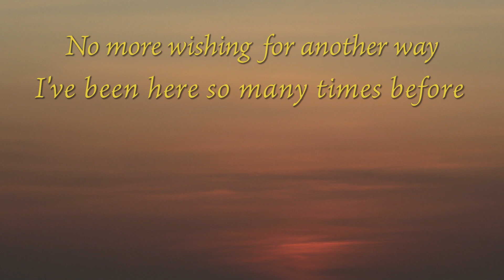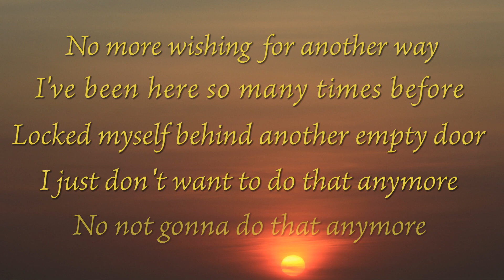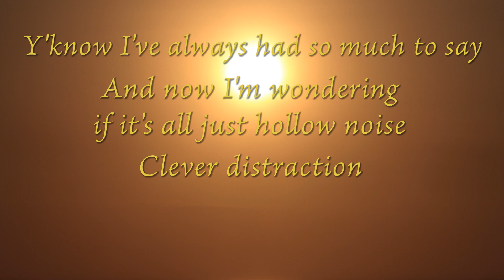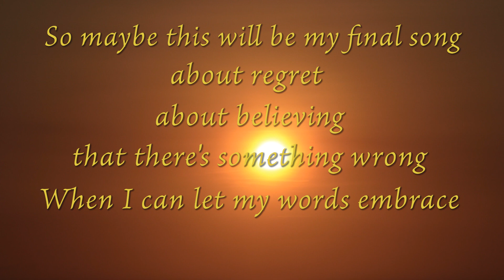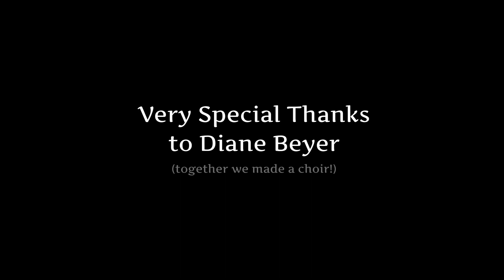Call Me Home -- David Rosen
Call Me Home
Ordinary Miracles Music (ASCAP)

A very special thanks to Diane Beyer for helping me make a choir! 😉